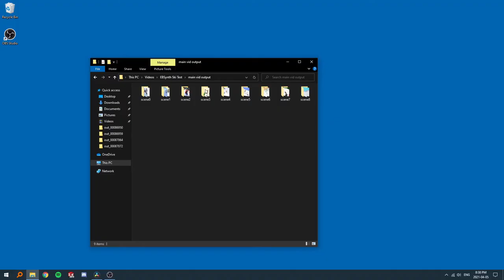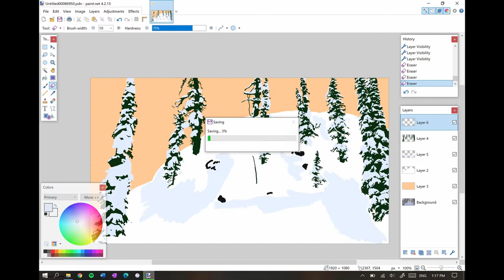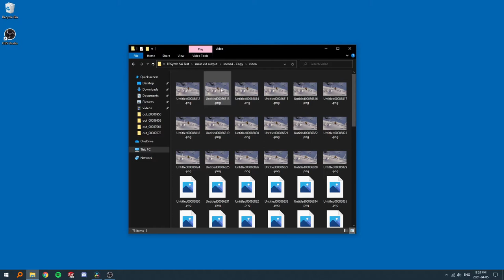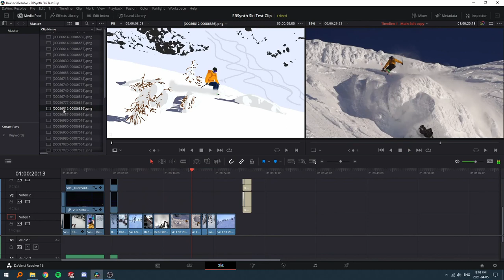How I created an animated ski edit using EBSynth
I have seen a few videos in recent months that have used EBSynth to streamline the animation process. I thought it would be interesting to see it used for a ski edit, little did I know how much time it would take me to make all the keyframes for the edit. Here is a basic tutorial outlining the steps I took to make the edit.

The TLDR for my process is as follows:
0:00 Create edit
0:17 Export as set of images (needs to be PNG)
0:46 Separate each scene into its own folder
1:02 Find a key frame for each scene and animate it
2:12 Use EBSynth by creating a video folder with original images and another keys folder
3:27 Import the animated images and add to the edit

Selecting a useful keyframe is important. Try to select one that has the most "information" about the scene. For example, this could be an image that has all the colours on the subject visible.